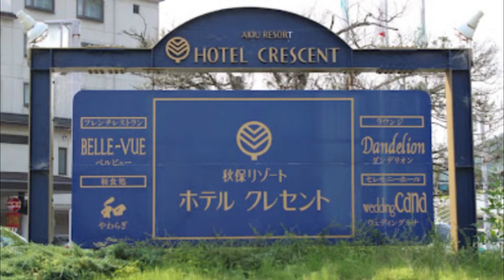秋保温泉ホテルクレセント 2022年１月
秋保温泉
ホテルクレセント